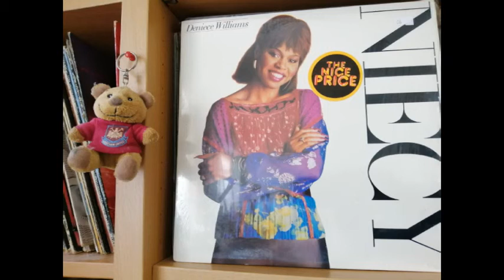Deniece Williams- Its gonna take a miracle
1982 track from LP Niecy  (ARC)